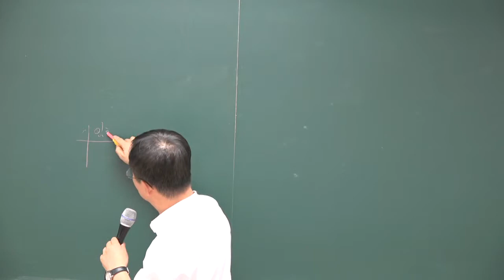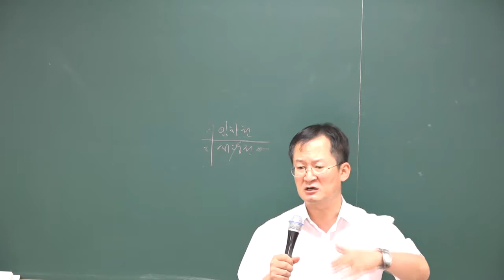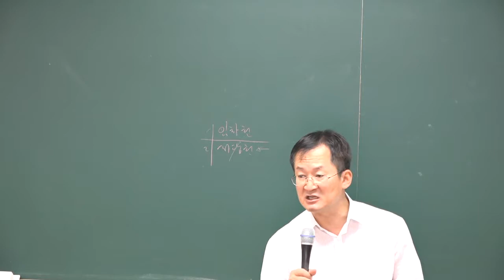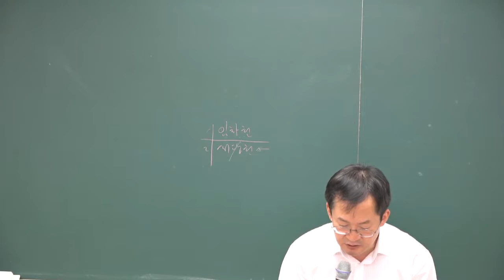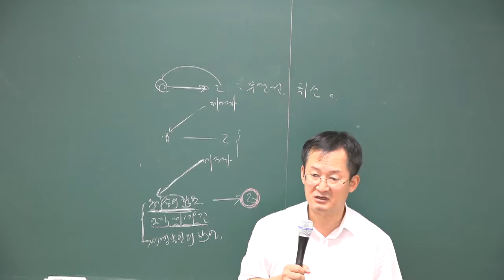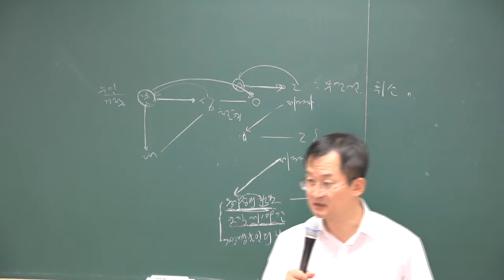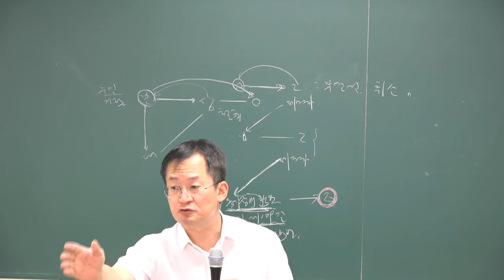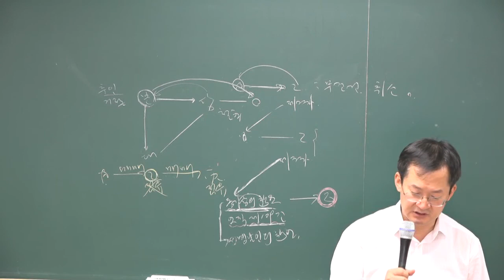[2018][올프리] 공인중개사 민법 및 민사특별법 동형모의고사 10강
[올프리] 2018년  공인중개사1차 민법 및 민사특별법 동형모의고사